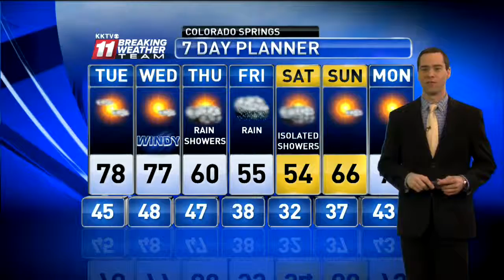Pikes Peak region forecast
Weather outlook for Tuesday, April 18, 2017, from KKTV meteorologist Jordan Sherman.